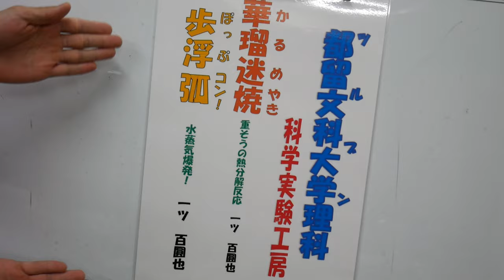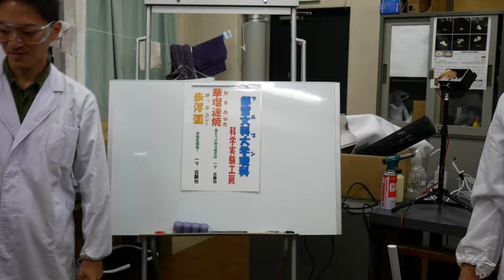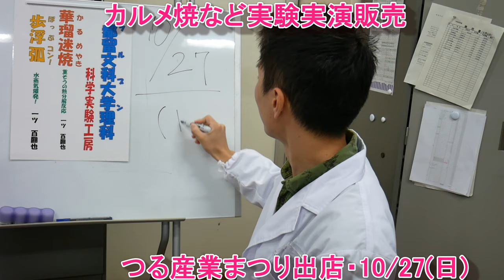カルメ焼き：イベント実演の練習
都留文大理科の有志が、リアルな楽しい科学実験(食ネタ)を実演販売にて提供しました。